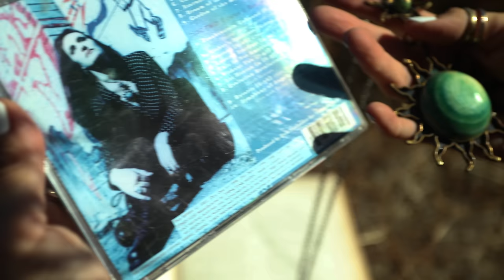Lana Lane - "Remember Me" - Official Music Video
Tracklist:
1. Remember Me
2. Under The Big Sky
3. Really Actually
4. Come Lift Me Up
5. Bring It On Home
6. Don’t Disturb The Occupants
7. Lady Mondegreen (She’s So Misunderstood)
8. Miss California
9. Someone Like You (Psych Version)
10. Far From Home
11. Neptune Blue

Total length: 00:58:04

LINE-UP:

Lana Lane - Lead vocals
Erik Norlander - Keyboards, vocals

with
Jeff Kollman - Guitar
Mark McCrite - Guitar, bass, vocals
Don Schiff - NS Stick
Greg Ellis - Drums and percussion
John Payne – Backing Vocals